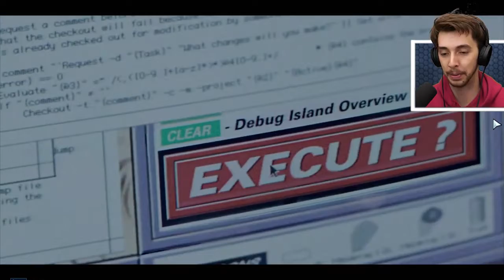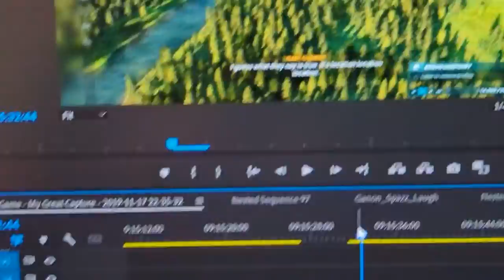EVOLUTION 2 JURASSIC WORLD. JURASSIC WORLD DOMINION.